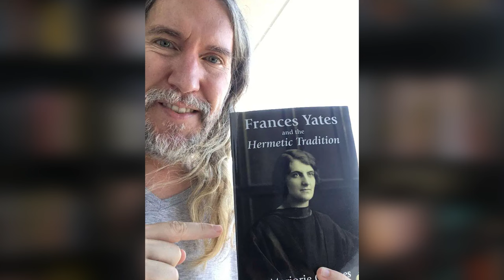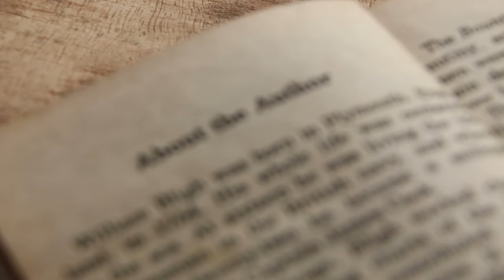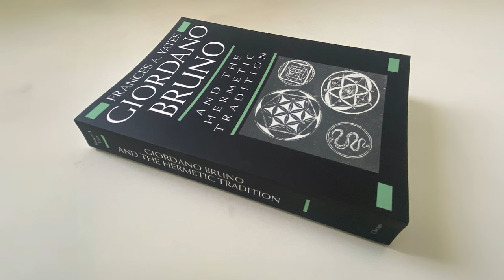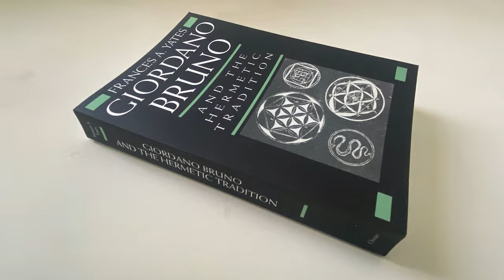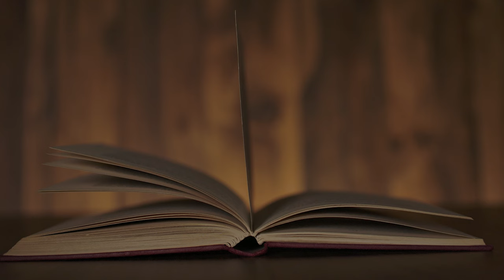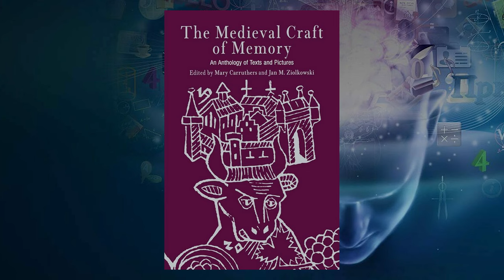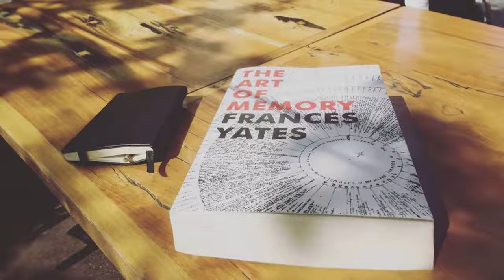The Art of Memory: Is It Really The 5-Star Memory Improvement Book Some People Claim?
The Art of Memory is one of the most successful memory improvement books.

But is it any good?

Is it even really a memory improvement books at all?

Above all, did Frances Yates use mnemonics herself?

We're taking a deep dive into one of the most popular books on memory of all time.

For someone who wrote books that I wish were more popular, including a deed-dive tutorial, check out this study of Hugh of St. Victor next:

Video Chapters:

0:17: 📚 Intro to the 'The Art of Memory' by Francis A. Yates, who never tried the memory techniques she wrote about.
2:43: 🤔 Questions about being a writer contributing to good memory.
4:45: 📚 Various mnemonic strategies and their connection to Giordano Bruno's cosmological ideas, with some disagreement regarding whether Bruno was a Hermeticist.
7:02: 📚 The Art of Memory is a valuable resource for learning about the history of memory techniques, but may not be the best for improving memory skills.
9:50: 💡 The art of memory is a craft, science, and martial art of the mind that involves critical thinking and using memory to make better decisions and solve problems quickly.